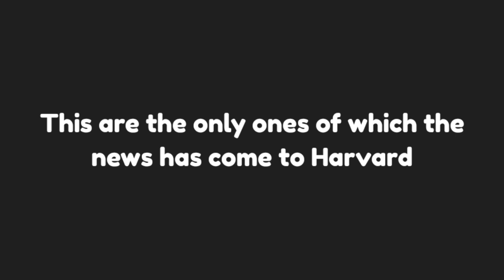Tom Lehner- The Elements by OBJECT SHOWS (Music Lyrics)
This is another OBJECT SHOW Elements song, song by Tom Lehner.

Warning ⚠️

- All objects in the video are not belong to mine

Elements: @Angelus27-ns5 / Me

*WATCH*